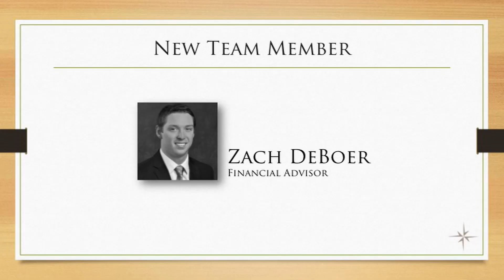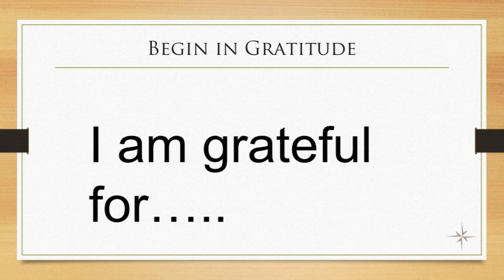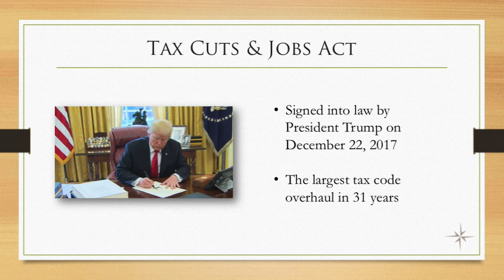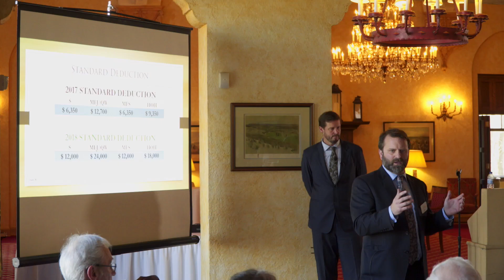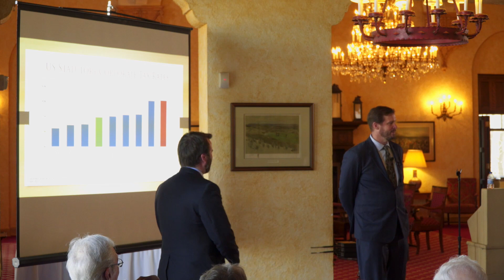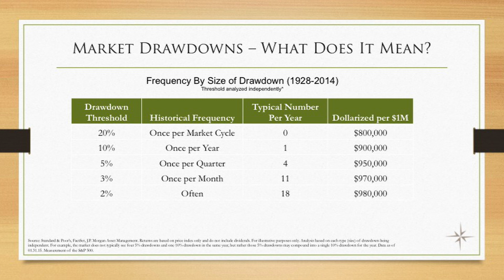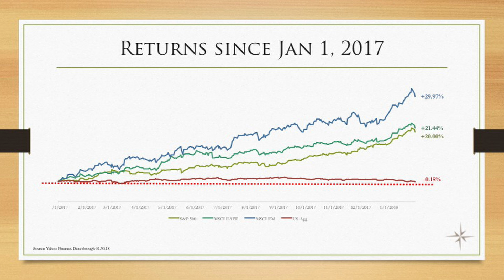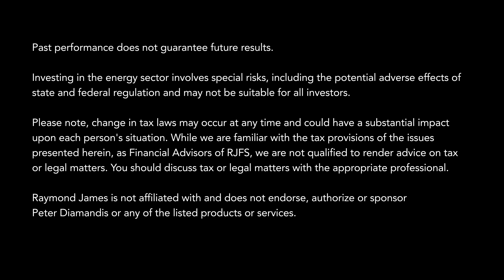Gentian Financial Winter Forum Part 1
Securities offered through RAYMOND JAMES FINANCIAL SERVICES, INC. Member FINRA/SIPC.  Investment Advisory Services offered through Raymond James Financial Services Advisors, Inc. and Gentian Financial, Inc.

Gentian Financial, Inc. is not a registered broker/dealer and is independent of Raymond James Financial Services.

* Membership is based on prior fiscal year production. Re-qualification is required annually. The ranking may not be representative of any one client's experience, is not an endorsement, and is not indicative of advisors future performance. No fee is paid in exchange for this award/rating.